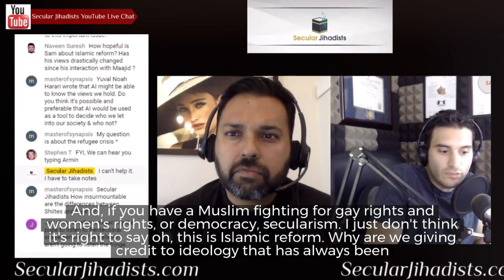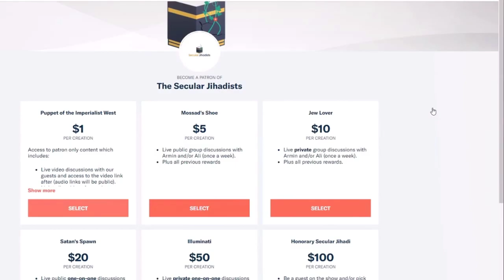What is the Problem of Islamic Reform? With Sam Harris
An excerpt of our conversation with Sam Harris.
In 2004, Sam Harris published his award-winning first book, "The End of Faith"—a scathing attack on religion and superstition that helped launch the so-called "New Atheist" movement along with later books by Richard Dawkins, Christopher Hitchens, and Daniel Dennett. It was the first of a string of bestsellers for Sam, which include Islam and the Future of Tolerance, his dialogue with Muslim reformer Maajid Nawaz. Today, Sam hosts Waking Up, one of the most popular podcasts in the world. He has also been a committed, unwavering supporter of freethinkers from the Muslim world through the years. We talked to him about Islam, Islamic reform, Muslims, the Regressive Left, the rise of Trump, the ex-Muslim movement, and more. Check it out.